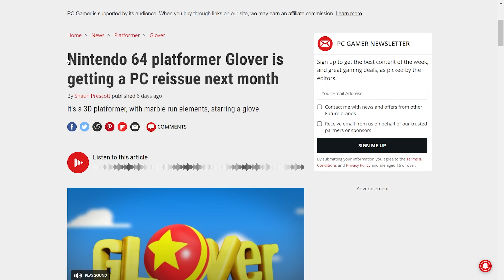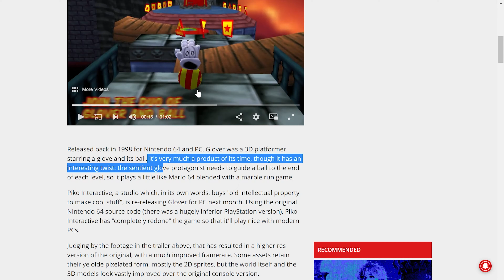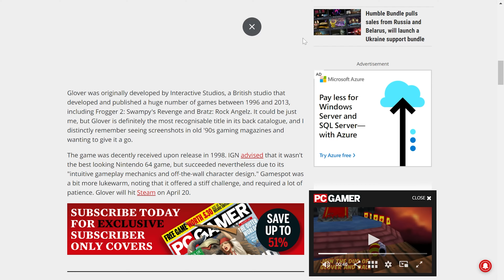N64 GLOVER Reissue Comes to PC NEXT MONTH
@_trap_q Glover gets a PC reissue next month

0:00 Start
0:22 Article
0:50 Explaining Glover
1:44 The Changes
1:53 end